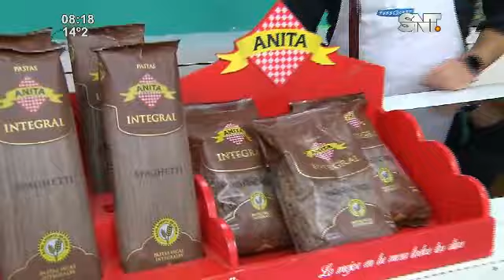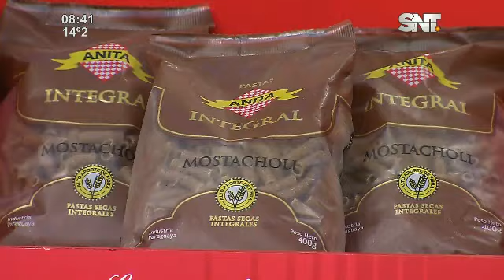La Cocina de Cada Día: Pasta a la boloñesa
Nuestros chefs nos entregan esta deliciosa receta ▂▂▂▂▂▂▂▂▂▂▂▂▂▂▂▂▂▂▂▂▂